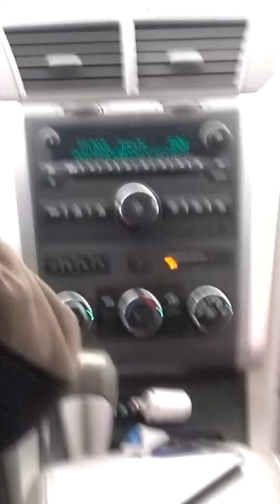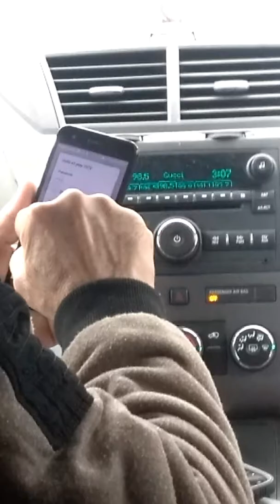I'm going to my grandma's house it's fun